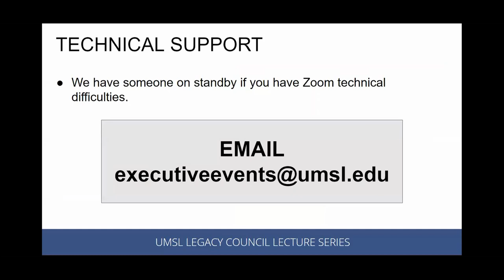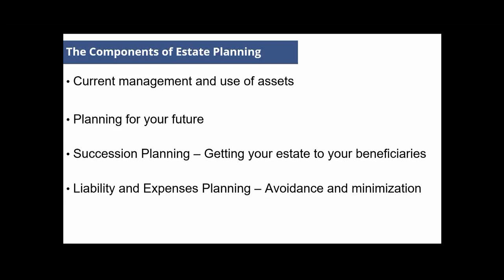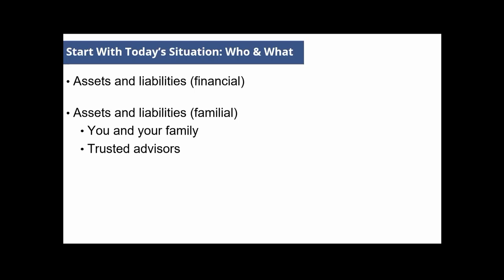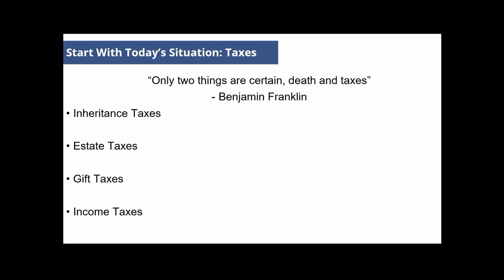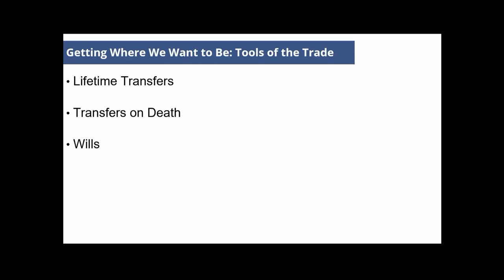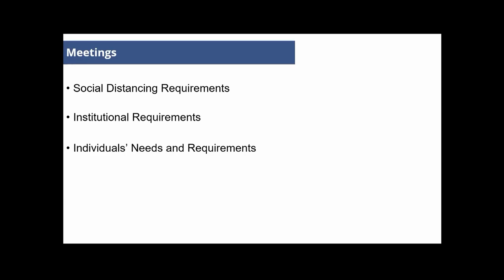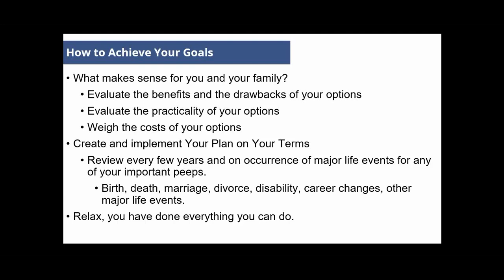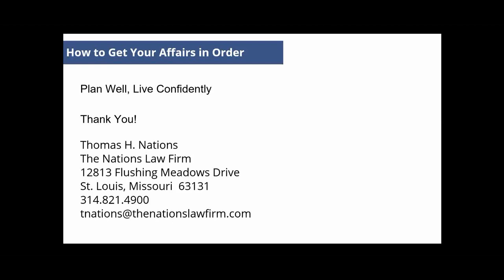How to Get Your Affairs in Order During COVID-19 and Beyond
Legacy Council Lecture Series Presents
Featuring: Tom Nations, BSBA 1980

The reality of COVID-19 has forced many individuals to address the “what if” scenarios that were previously easy to ignore or delay, or at least the situations that no one ever wants to deal with.
The legal and financial actions necessary at the end of life are something we don’t like to think about, but they are inevitable and do require planning. Nothing has illustrated this more than the current COVID-19 pandemic. St. Louis attorney and UMSL College of Business Alum, Tom Nations, BSBA 1980, is back by popular demand to guide you through this updated session on how to get your plans in place, and help you learn what to do when a loved one dies.
Attend this seminar to gain knowledge of what to do to get your affairs in order; to understand terms like “probate”, “executor”, “living will”, “medical power of attorney”, and related concepts and instruments. Leave with the tools and knowledge to create appropriate planning documents and learn about end-of-life planning and estate-settling resources. This is a presentation designed for all ages to help in getting your affairs in order. You don’t want to miss it.